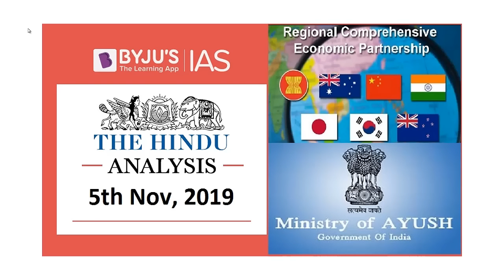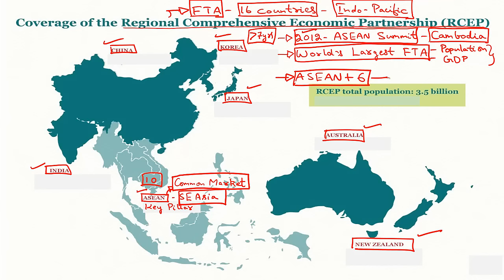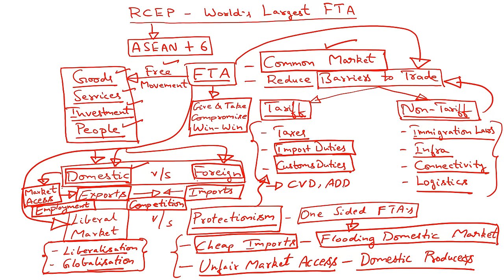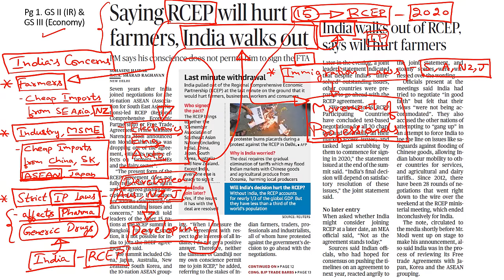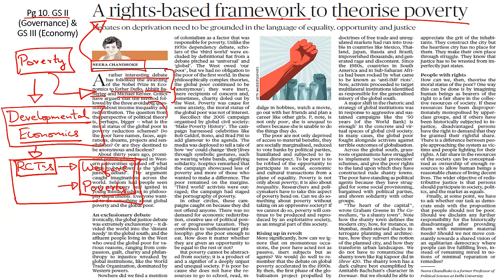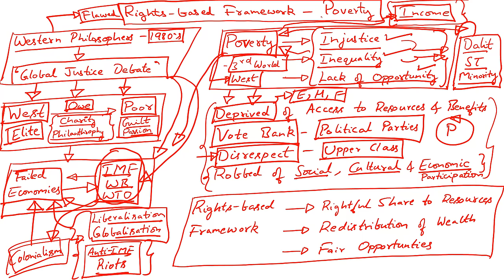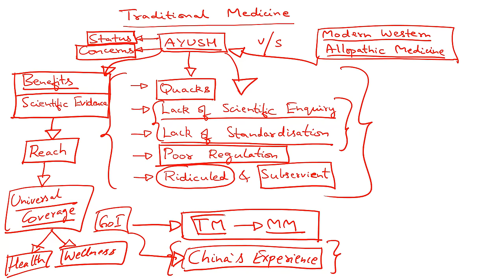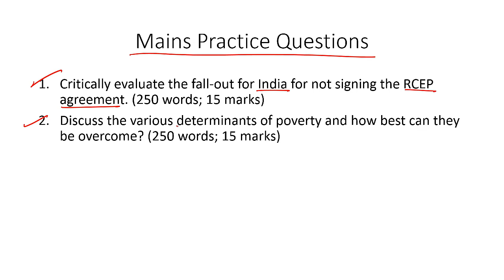'The Hindu' Analysis for 5th November, 2019 (Current Affairs for UPSC/IAS)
In this lecture, we discuss the important news articles for 5th November, 2019. The aspirants are advised to watch the entire video lecture for better understanding. Follow the link to read the Comprehensive News Analysis as well.

Topics:
1. RCEP Explained
2. Saying RCEP will hurt farmers, India walks out: 8:43
3. Refusing to bite the bullet: 12:05
4. A rights-based framework to theorise poverty: 15:00
5. Fusing traditional medicine with the modern: 21:31
6. Practice Questions (Kra Isthmus): 25:38

Happy Learning!
BYJU'S IAS